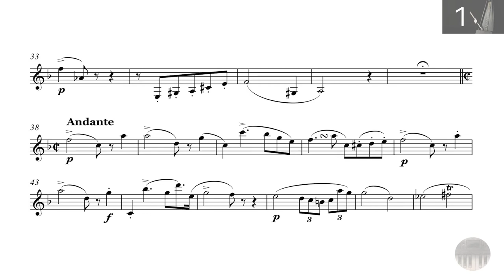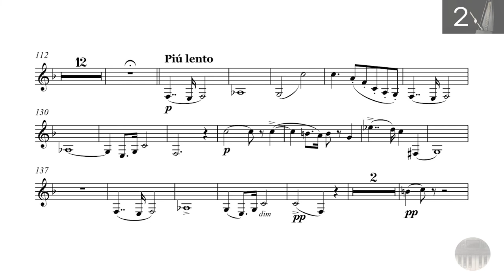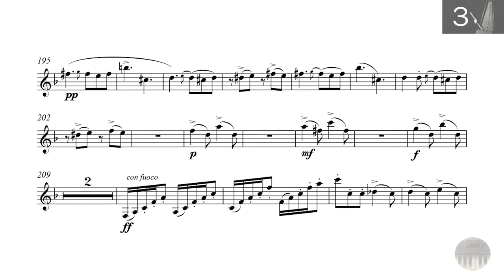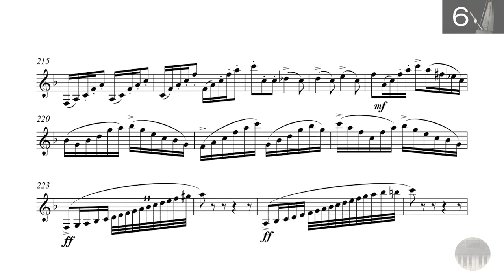C.M. von WEBER - Concertino in E-flat major, Op.26 - orchestral accompaniment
C.M. von WEBER - Concertino
in E-flat major, Op.26
(for clarinet and orchestra)

[00:00] Orchestral accompaniment
 [09:20]  Orchestra + Melodic line